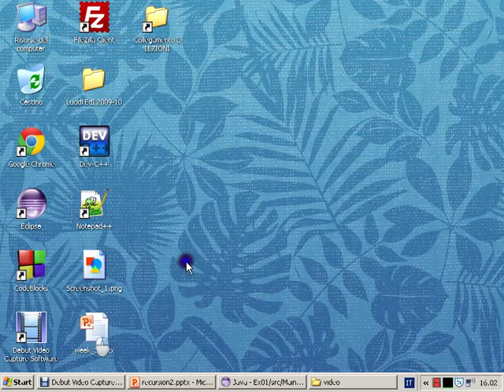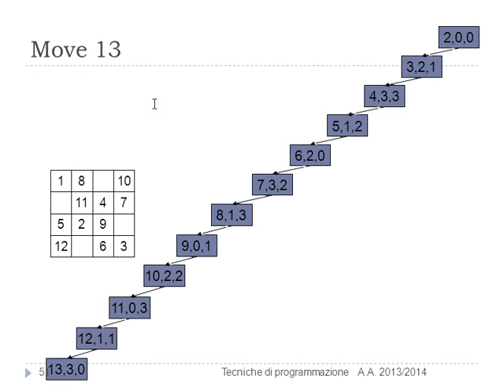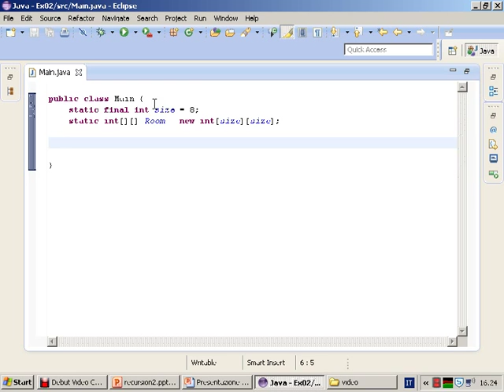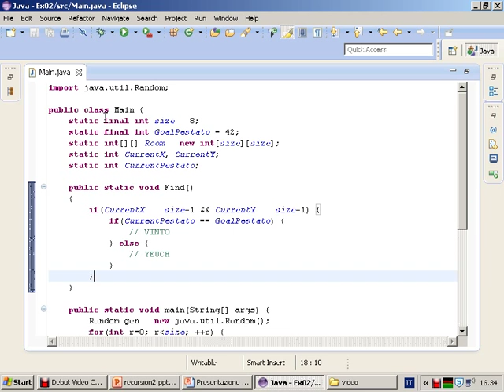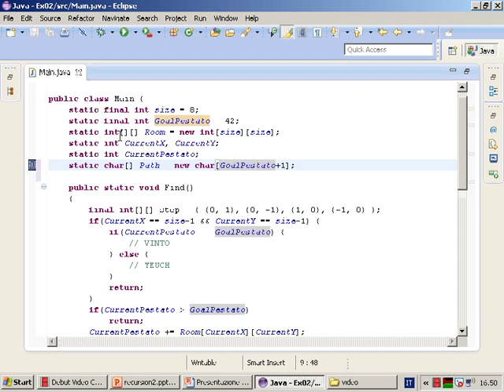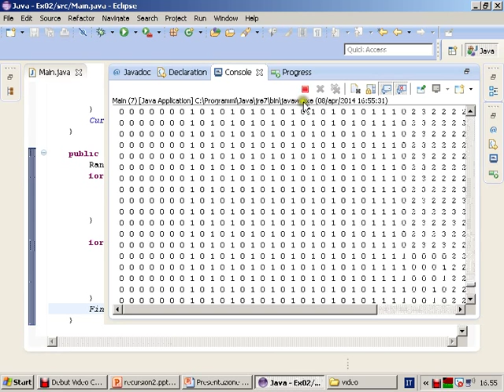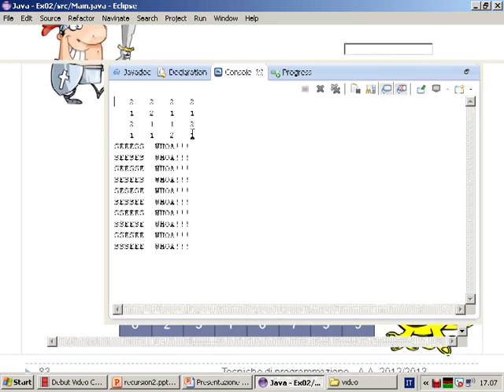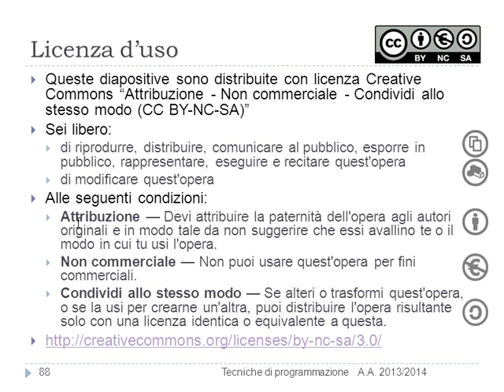Ricorsione (esercizi) - Lezione 15b del 08/04/2014 - Tecniche di Programmazione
Argomento: Ricorsione (esercizi)

Lezione n. 15b del 08/04/2014 del corso di Tecniche di Programmazione tenuto presso il corso di laurea in Ingegneria Gestionale al Politecnico di Torino nell'anno accademico 2013/2014.